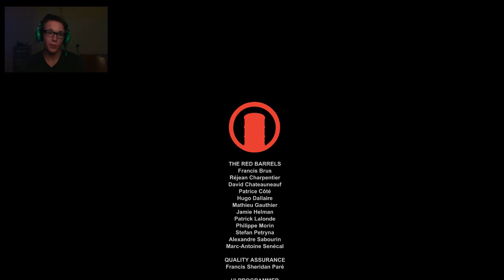\\Ah1\Intranet\ar\outlast_1\part7.doc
outLAST :(

/zveřejněná část staré lets play série primárně natočené pro kamarády